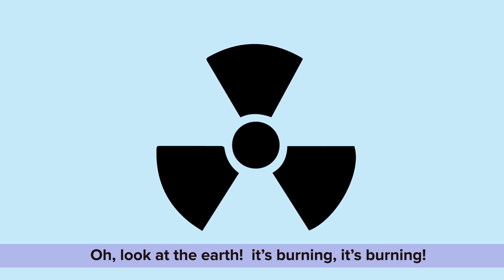Save Today, Shape Tomorrow - World Energy Conservation Day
YOU have the power to change tomorrow. YOU have the power to help the next generation. YOU have the power to save the planet. While we have been careless about saving energy, here's something from us that will help you get started!